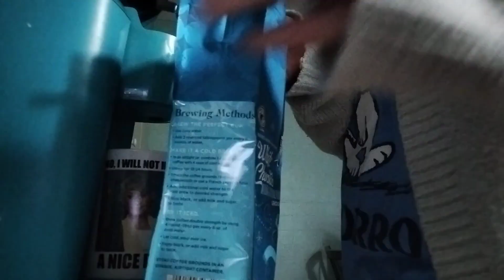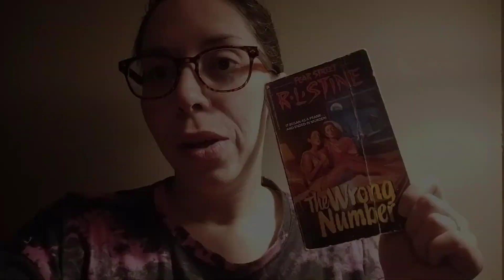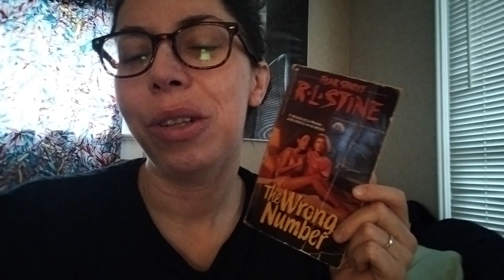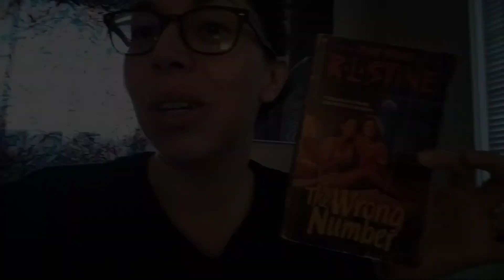Vacation Reading Vlog....how many books can I read in a five day holiday break?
Let's chat!

Amazon Wishlist: